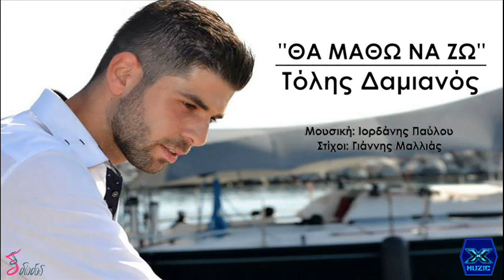Τόλης Δαμιανός - Θα μάθω να ζω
Tolis Damianos - Tha Matho Na Zo | Official Audio
Για να μαθαίνετε πρώτοι όλες τις νέες κυκλοφορίες...

Μουσική: Ιορδάνης Παύλου
Στίχοι: Γιάννης Μαλλιάς
Ηχογράφηση: Γιάννης Γκιούρας

Στίχοι - Lyrics

Πόσο δυνατά σε ερωτεύτηκα
Όλα τα ανέχτηκα όλα τα δέχτηκα
Πάνω απ’ το Θεό μου σε εμπιστεύτηκα
Μόνος μου βρέθηκα κοίτα τι έπαθα
Δεν κρατώ κακία στη συνωμοσία
Άλλη μια απάτη και εσύ…

Θα μάθω να ζω να μην αγαπώ
Θα μάθω τους άλλους να στεναχωρώ
Θα μάθω τον τρόπο τις καρδιές
Που αγαπάνε να μισώ...

Θα μάθω κι εγώ να μην αγαπώ
Θα μάθω καρδιές να εξαπατώ
Θα μάθω θα δεις πλέον θα γίνω
Σαν τους άλλους και εγώ
Κι όποια με πλήγωσε τώρα την πλήρωσε...

Τόσο ειλικρινά εγώ σ’ αγάπησα
Όλα τα ξέχασα όλα τα έχασα
Όλη τη ζωή μου αφιέρωσα
Όλα στα έδωσα ψυχή σου έδωσα